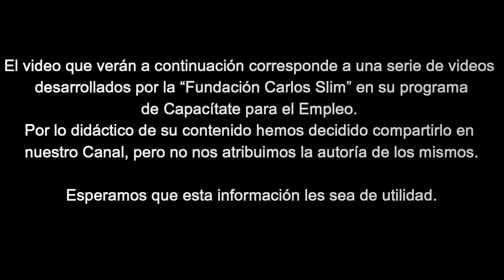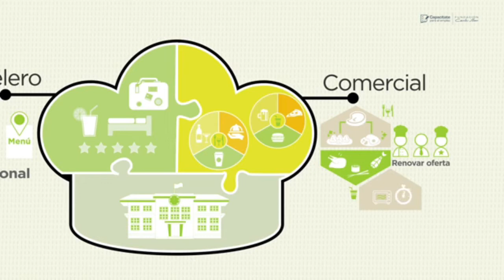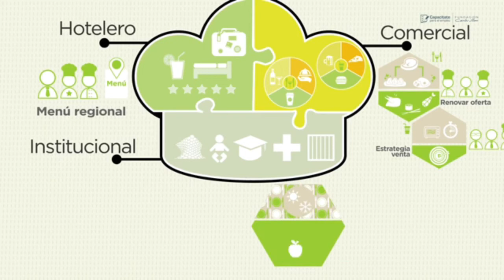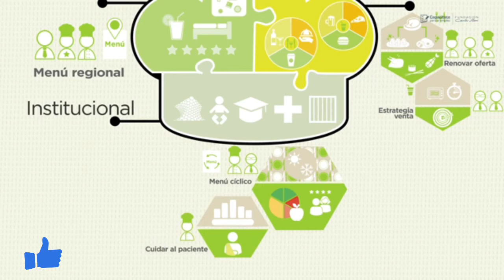Curso jefe de Cocina / Capitulo 01: Entorno de trabajo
El Jefe de cocina en un restaurante o cualquier otra entidad donde se ofrezcan servicios de alimentos y bebidas tiene la responsabilidad de planificar, organizar, dirigir y controlar todos los procesos que ocurren desde el momento en que se realiza la mise en place hasta el cierre de las operaciones diarias, asi como supervisar y proteger a cada uno de sus empleados. En este curso te compartimos todo lo relacionado con el papel del jefe de cocina.